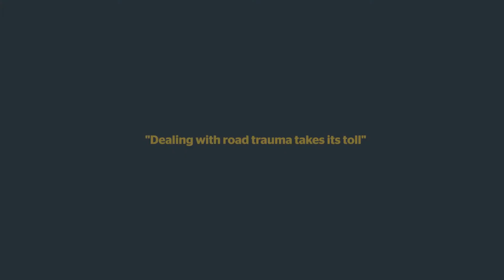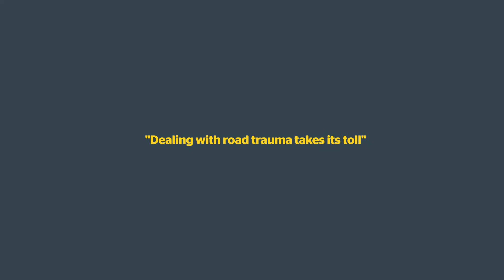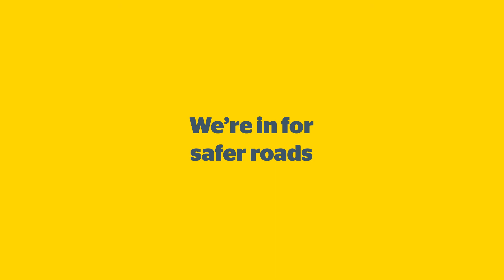AFLW Derby - Emma Swanson talks about road safety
West Coast Eagles player, Emma Swanson shares her personal story about being impacted by road trauma.